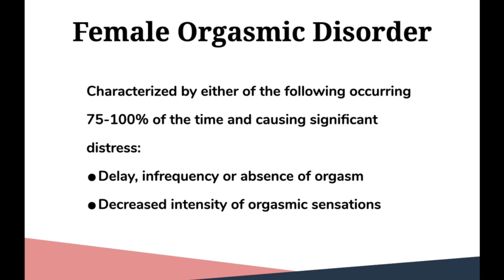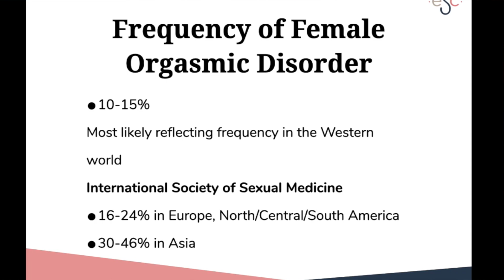Female Orgasmic Disorder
BE THE FIRST TO KNOW!